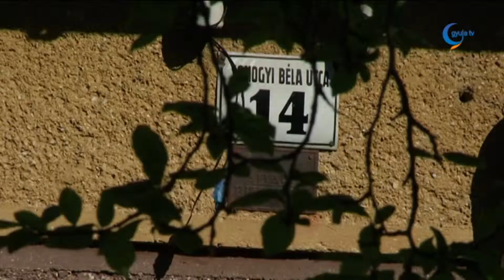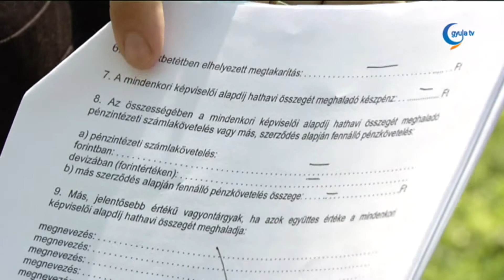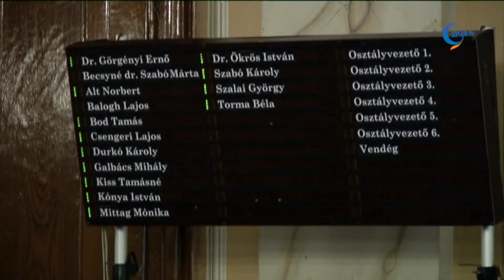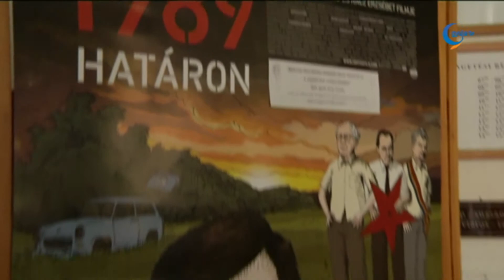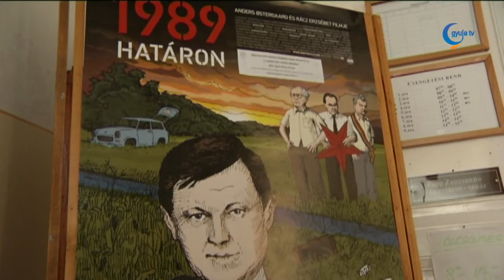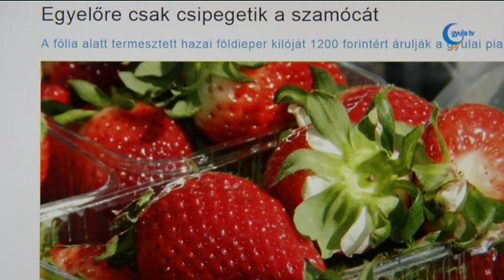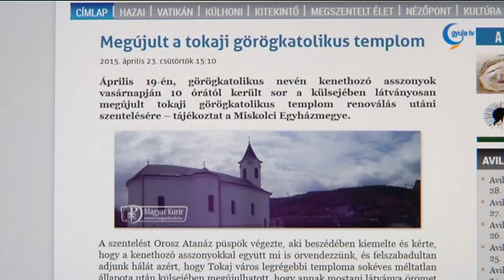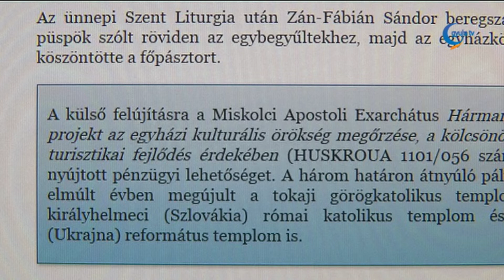GYULA TV HÍRADÓ 2015 04 24